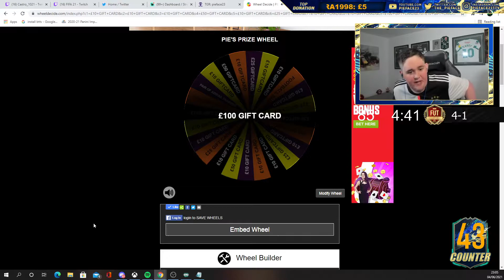Luckiest day in my life ||| Pieface23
Follow Pieface23 on Twitch If you are a streamer and want your clip removed please let me know via email.